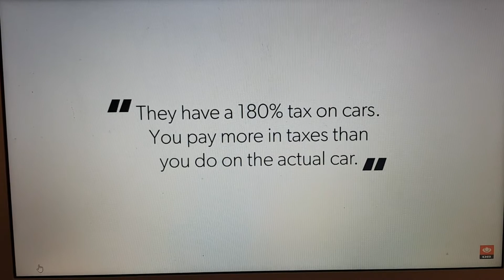DR1 regarding Fox News host Trish Regan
DR1 gives facts to Trish Regan